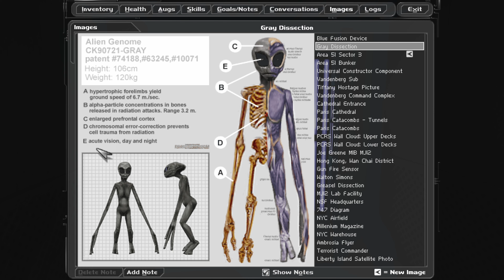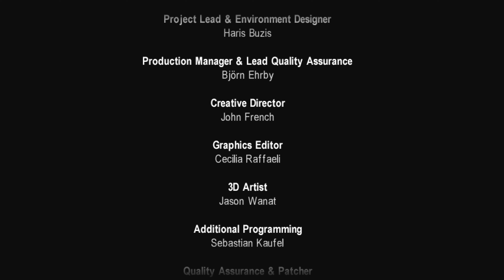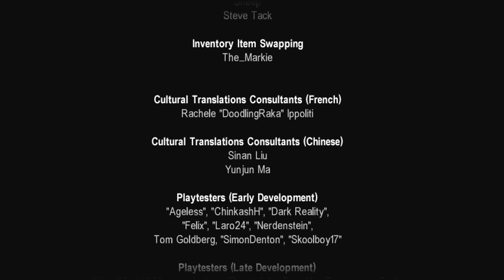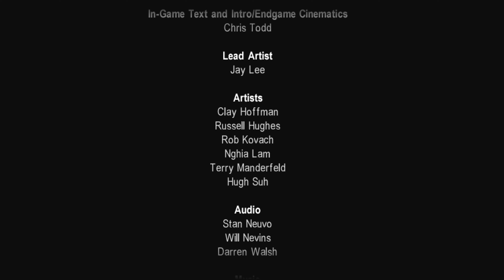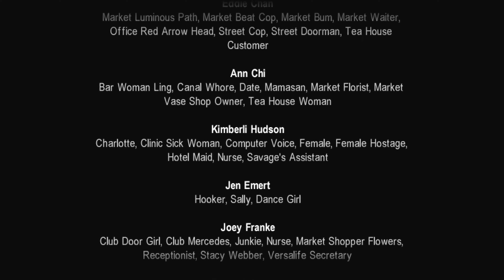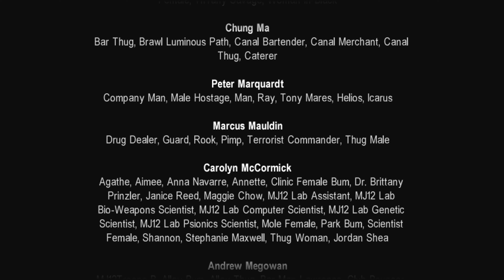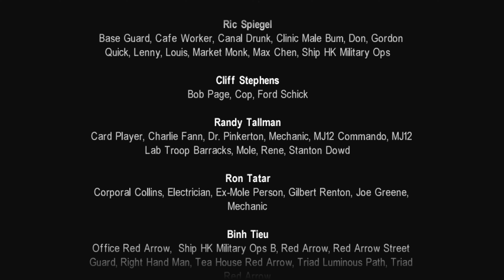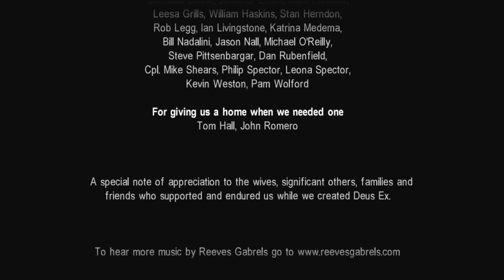Area Fifty What? || Let's Play Deus Ex || Episode 47 (Finale)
Who? Chick-a chick-a, New Dark Age.

Thanks for sticking with me, folks. More Deus Ex to come.

Welcome to Deus Ex, the best game ever made. Released in 2000, Deus Ex is an immersive sim game that combines FPS and stealth gameplay with RPG mechanics that let you build a unique nano-augmented agent to tackle problems the way you see fit.

So step with me into the shoes of Deezy Bondwick (codename: JC Denton), newest agent of the United Nations Anti-Terrorist Coalition, as he navigates political upheaval and a sinister conspiracy in the cyberpunk future of 2052.